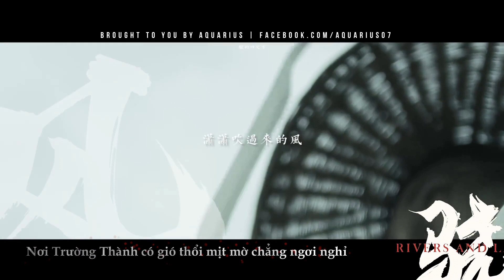VIETSUB | KIÊU - Tỉnh Lung & Tỉnh Địch | 骁 - 井胧 & 井迪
➤ Trans & Sub: Kiệt đẹp trai

- Nhạc: Diêm Kiêu Nam (闫骁男) / Ông cũng là người nhạc sĩ sáng tác Thiên Vấn, OST Sơn Hà Lệnh
- Các phim được ghép trong video: 《九州缥缈录》《雪中悍刀行》《御赐小仵作》《少年游之一寸相思》《大宋少年志》